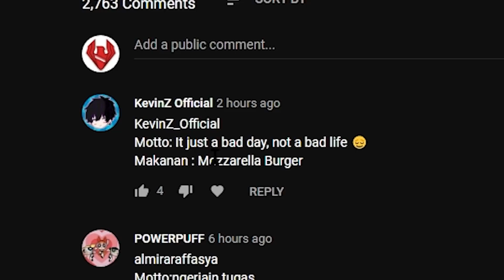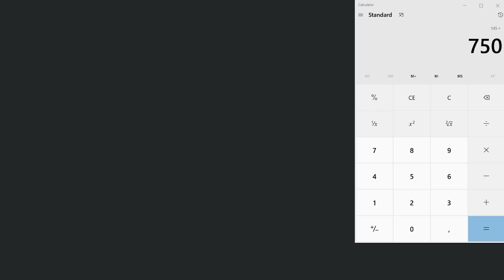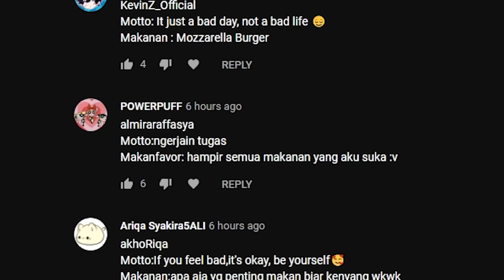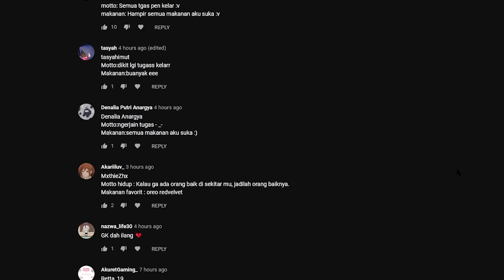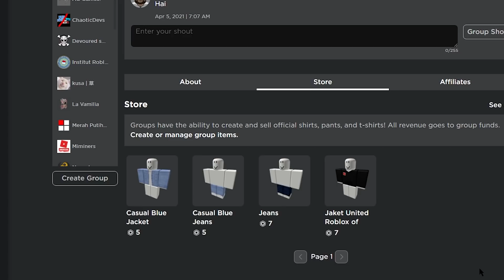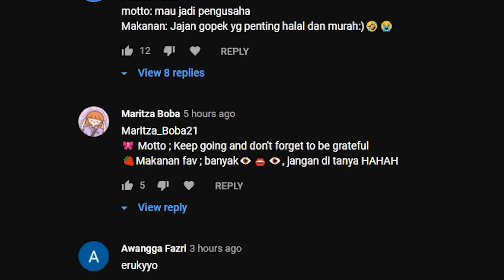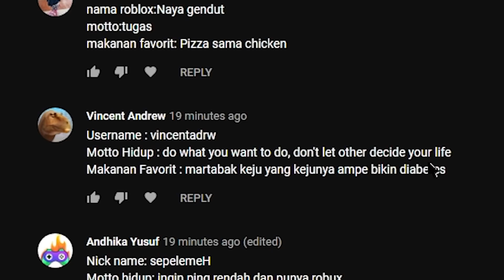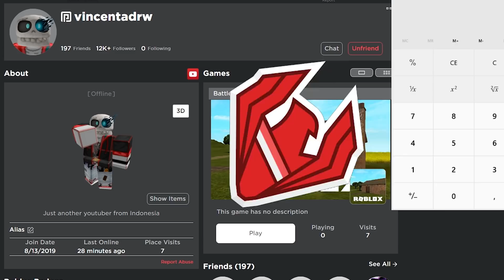KETEMU AVATAR YOUTUBER ROBLOX || Berapa Harga Karater Roblox Subscriber #7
Saat aku ngecek berapa harga karakter subscriber aku ketemu karakter youtuber roblox indonesia